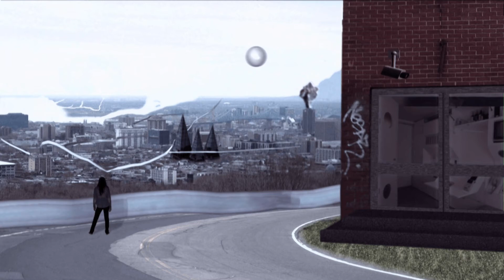Montreal 2130 - Matte Painting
Matte painting created in Photoshop CS4 and Softimage XSI. Pictures taken in Montreal.